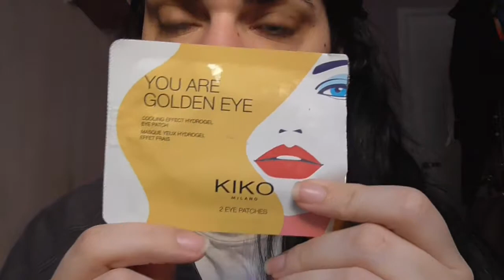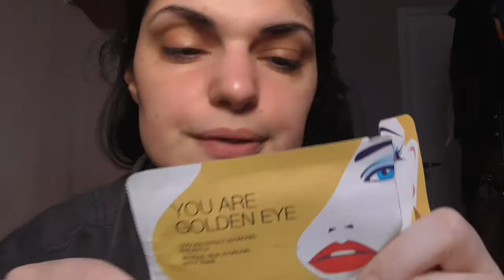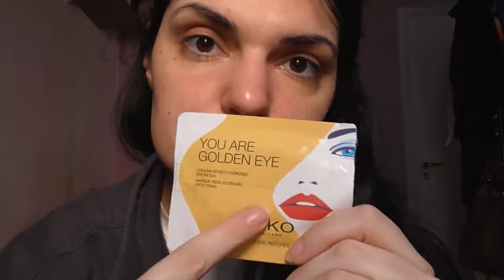review patch occhi You are Golden eye di Kiko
ciao a tutti oggi nuovo video...oggi mini recensione dei patch occhi di kiko...spero che il video vi piaccia e vi sia utile...vi mando un grosso bacio e noi ci vediamo al prossimo video...ciao ciao